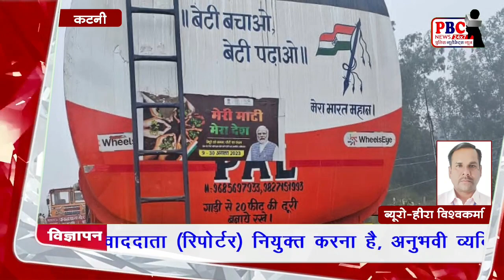खड़े टैंकर से जा टकराई पिकअप